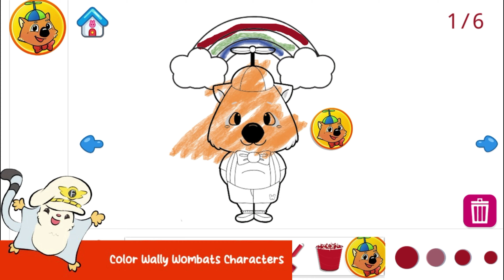Coloring Wally Wombats Game Trailer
Let your child's imagination run wild with Coloring Wally Wombats! 🎨 This educational and fun game is perfect for little learners. Trace letters, numbers, and words while coloring adorable characters. Watch as your child's creativity blossoms with every stroke!